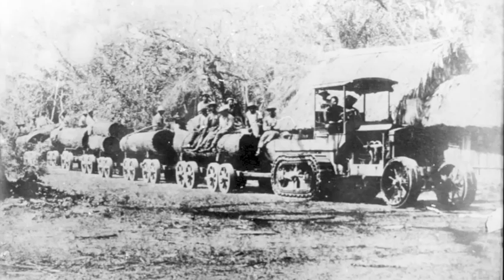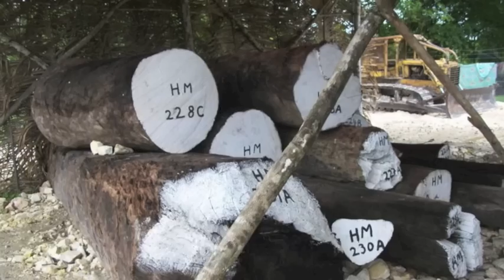Treasure Found - Long Lost Logs from Belize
This video gives you an overview of the early logging methods once used to harvest Mahogany in Belize, (once known as British Honduras), and what is being done about all the logs that were lost to the bottoms of rivers and lagoons during 200+ years of Mahogany harvest.

Sincere Thanks to Gregor Hilden for his amazing music and allowing